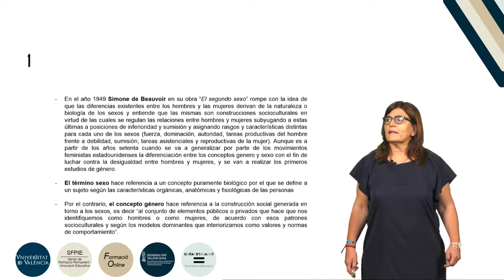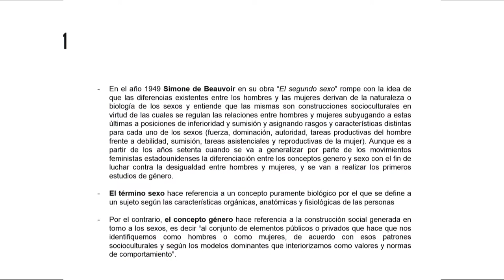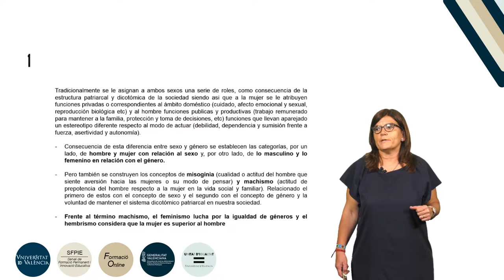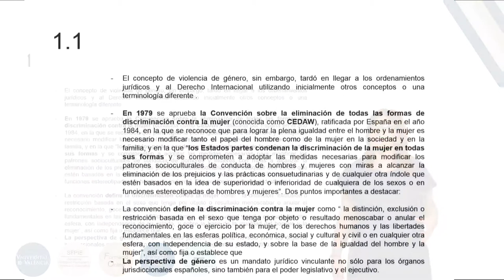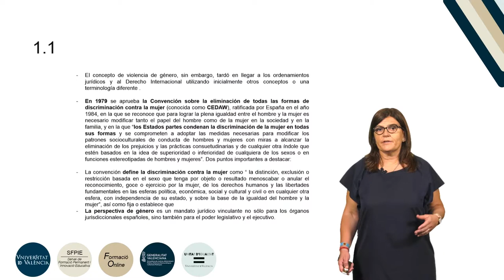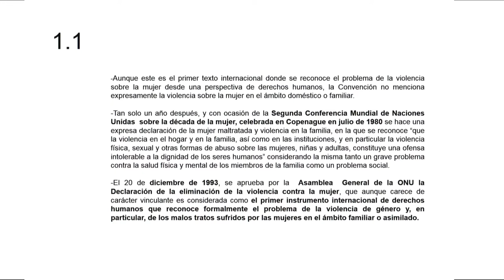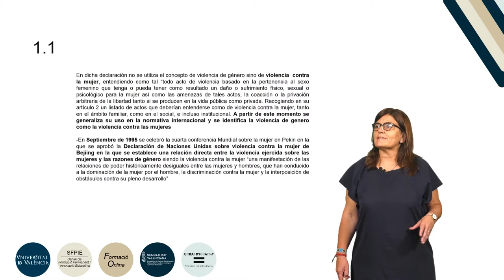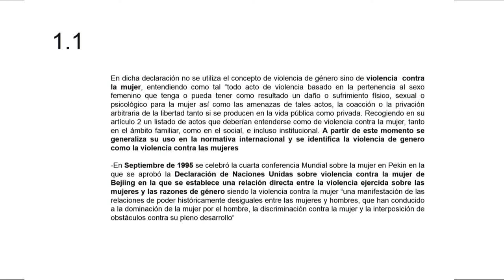1.1.1. Evolución internacional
Autor: Campos Cristóbal, Raquel. Curso: Formación básica en materia de violencia de género. Resumen: En este video se realiza una aclaración terminológica de los conceptos clave sobre violencia machista siguiendo las conferencias y convenios internacionales (CEDAW, Conferencias mundiales de Naciones Unidas, etc.): sexo/género, roles de género, sociedad patriarcal, misoginia, machismo, feminismo, discriminación y violencia contra la mujer. Año: 2019.